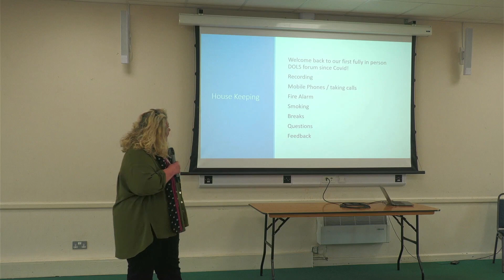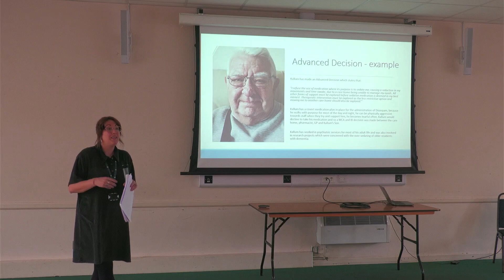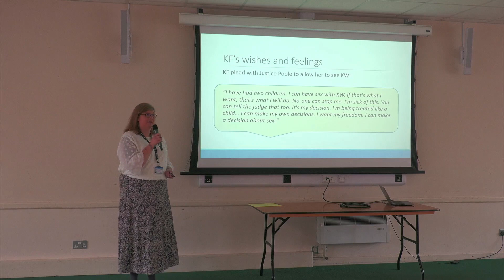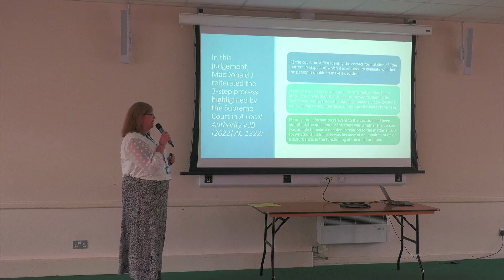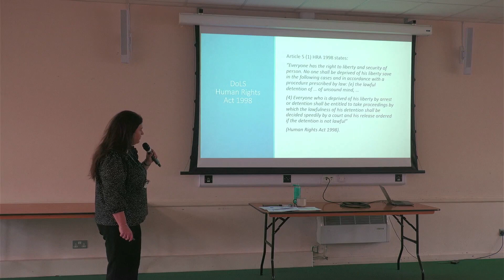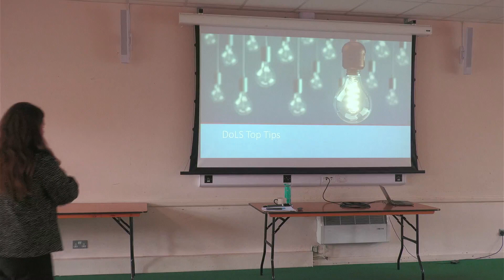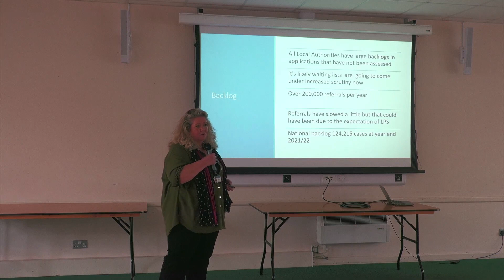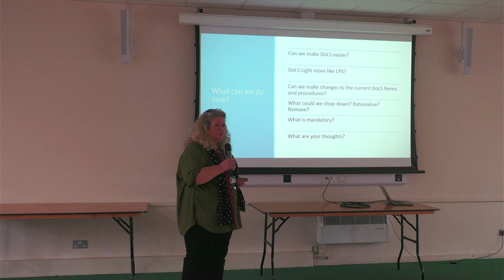PAN Dorset Forum - 26/04/23